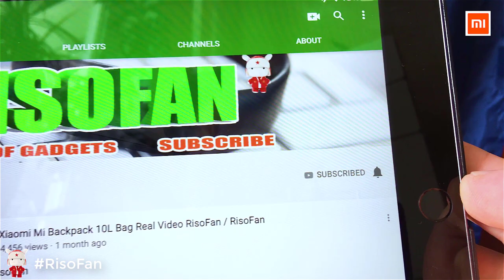Xiaomi AstroReality Coffee Cup AR Space Mug.